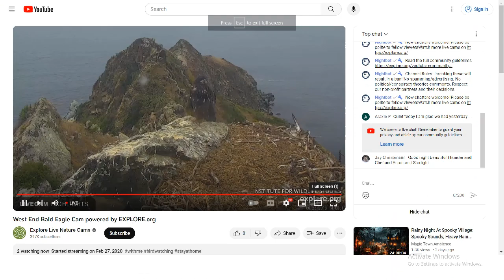West End Bald Eagles 09/19/2023 22:53